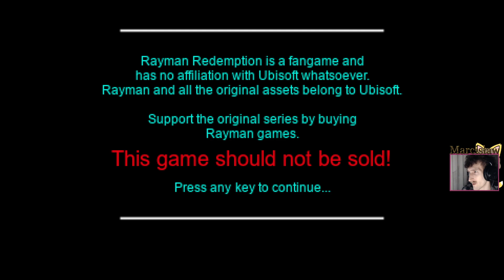Rayman Redemption #1 Odkupienie (prawie) niegrywalnego klasyka